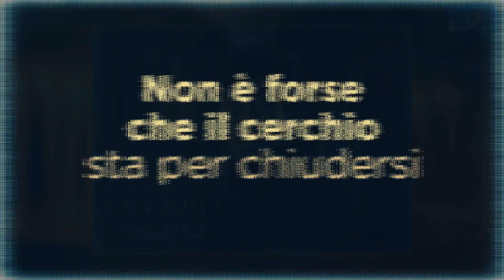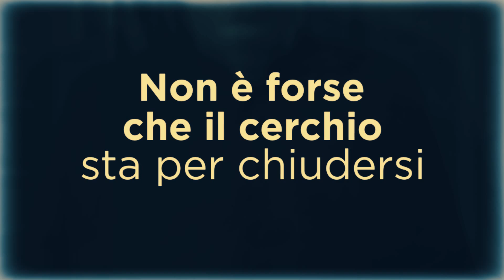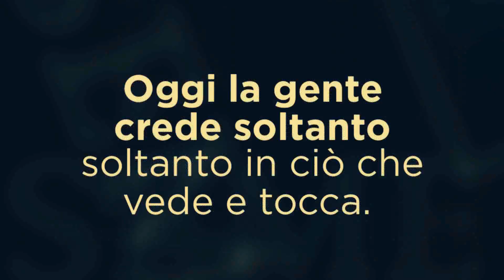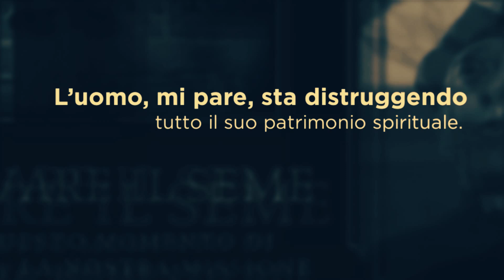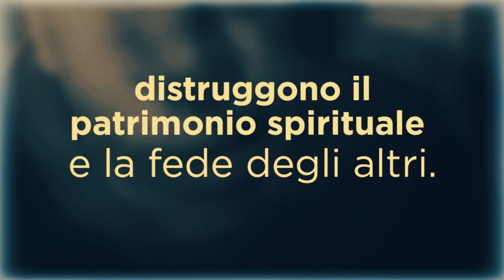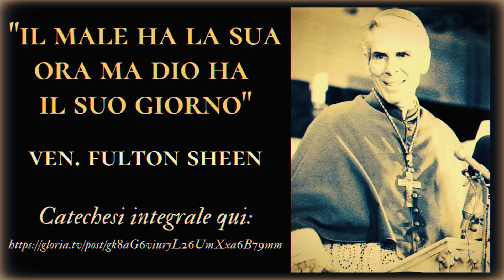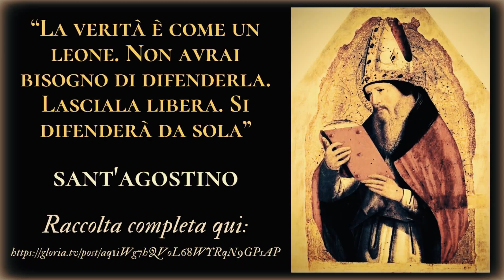Messaggio importante | La nostra missione oggi: salvare il seme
Mentre andavo riflettendo sulle criticità del momento presente, nei giorni scorsi mi è tornato alla mente un dialogo tra don Camillo ed il vero protagonista dei racconti di Giovannino Guareschi cioè il Cristo crocifisso (“Don Camillo e don Chichì”, in Tutto don Camillo. Mondo piccolo, II, BUR, Milano 2008, pp. 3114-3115).

Non vuole, questo video, essere un’analisi più o meno approfondita di tali stravaganze. No. Direi che gli animi liberi e le menti lucide a cui sono dirette queste poche righe sono già capaci da sole di vederle e abominarle.

Piuttosto, lo scopo di questo contributo, è quello di offrire una logica, una indicazione programmatica per leggere dentro l’apparente non senso del momento attuale. E, con la lettura, trovare anche un itinerario fondamentale, una missione da suggerire in mezzo allo sfacelo.

Questo articolo completa in modo efficace il tema esposto nel video, da leggere e meditare

PS | Invito tutti ad iscriversi al canale telegram di Tempi di Maria nato per poter continuare a condurre con maggior libertà la buona battaglia della diffusione della verità, anche riguardo a quei temi oggi più osteggiati e censurati